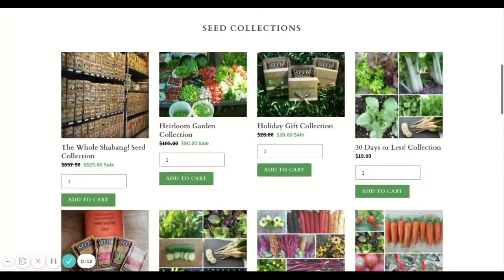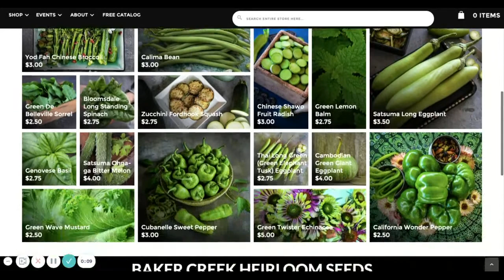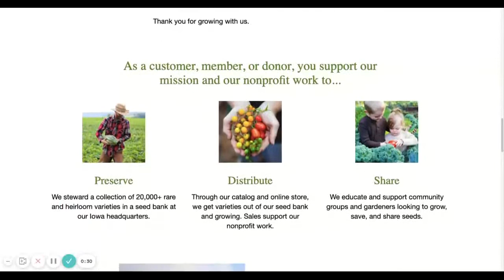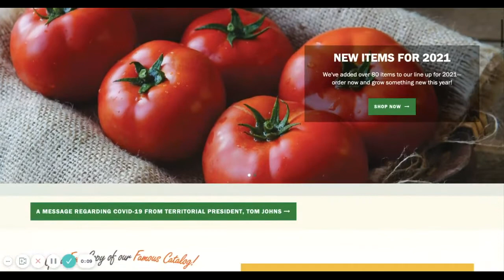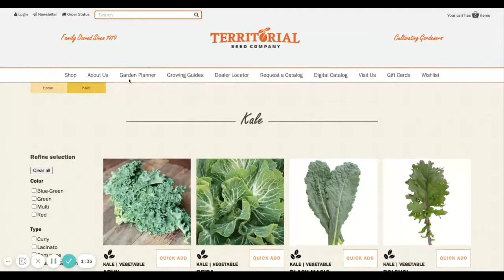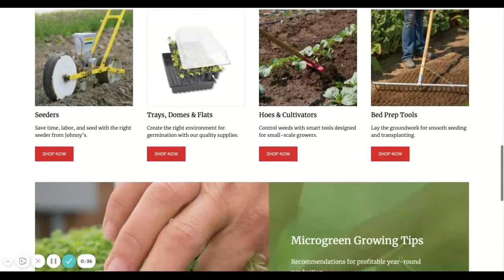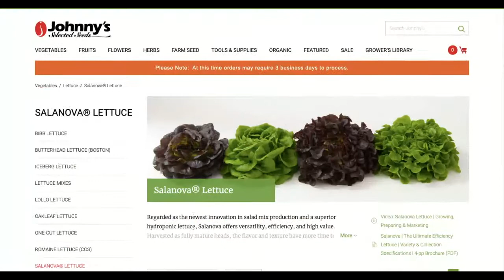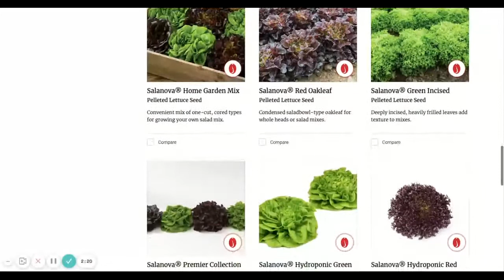Plan Your Garden Now: Top 5 Seed Companies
Thank you for watching this episode of KT Outdoorz Garden content where we help you save money by sharing our methods for generating local, healthy food resources that continually builds the soil that ultimately feeds you and your family. We have been growing our own food and building a more sustainable life since 2012, and are looking forward to using this platform to share some of what we have learned with our viewers.

Today, we share 5 of our favorite seed companies if you are looking at ordering some garden seeds online. and if you aren't thinking about it, you should be.

At the start of the growing season last year, many people were starting gardens for the first time in years, if not for the first time ever. This translated to a bit of a seed shortage as the demand quickly outpaced the available supply. bottom line, shop early to guarantee the best available selection. I have already placed my first seed order over a month ago. Its never too early to order seeds!

There we have written multiple posts full of tips and tricks to help you build a more sustainable life, and are working to expand the content that is offered there.

If you enjoy this type of content, please check out our garden content playlist by following the link provided below.

If you have any questions about gardening you would like to see us answer, please reach out to us in the comment section of this video, or shoot an email to We would love to help you find the answers you are looking for.

Thank you for your views and your support and remember to get outside, cause life is better, when its lived OutdoorZ.